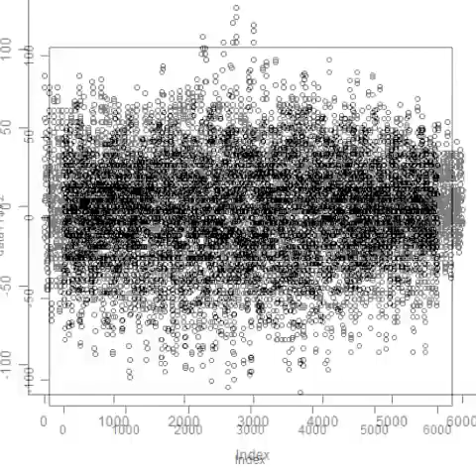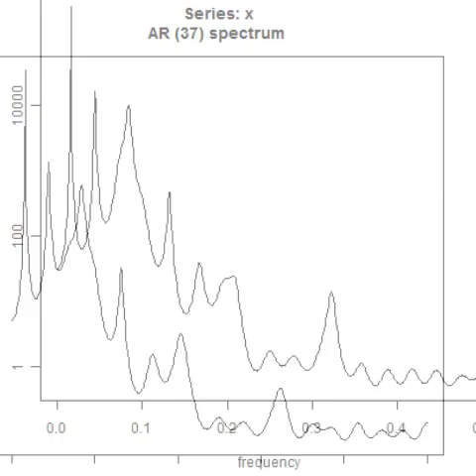スライドショー 超音波の音圧測定 Measurement of ultrasonic